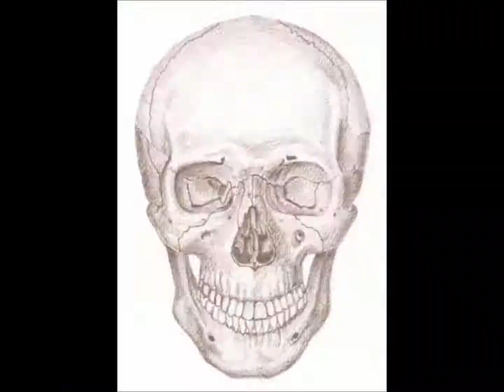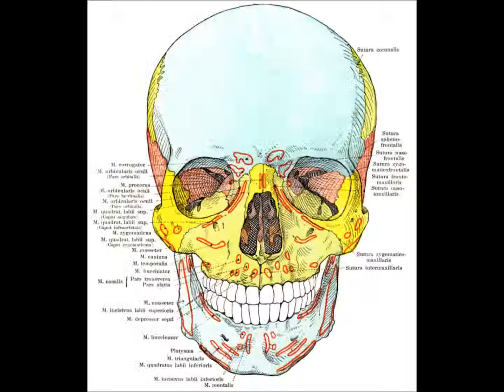Die Die DIe My Darling Misfits